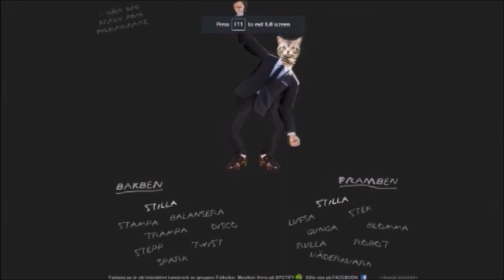Nothing | Cave Story+ Ep 12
i figured it out btw